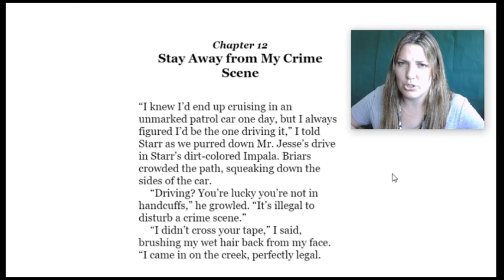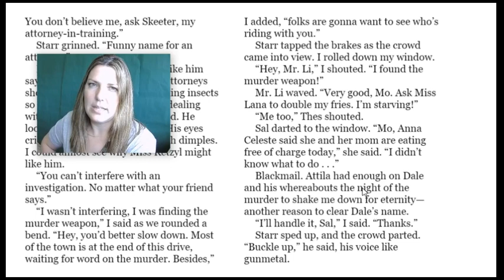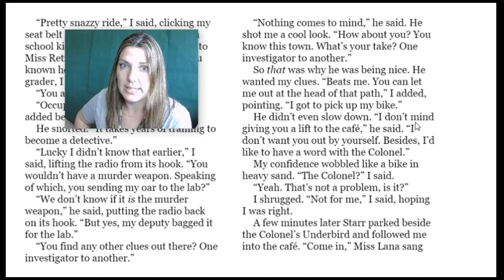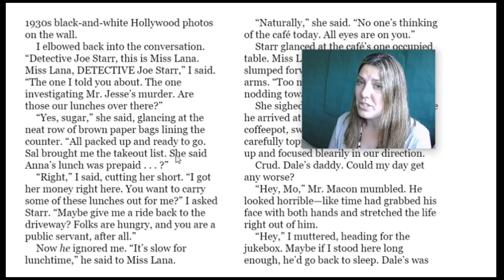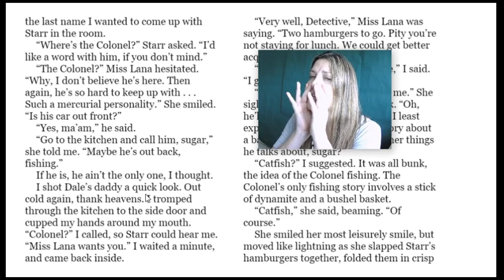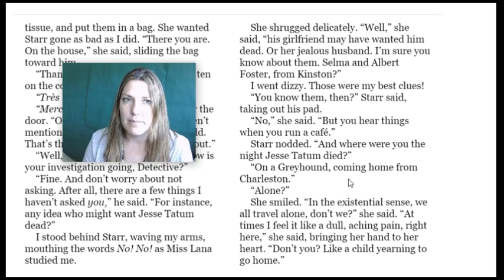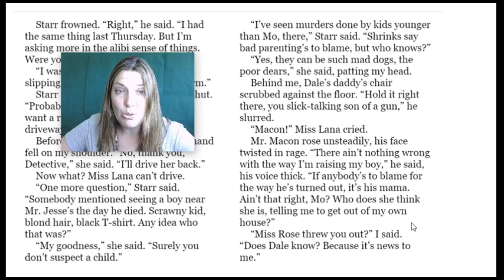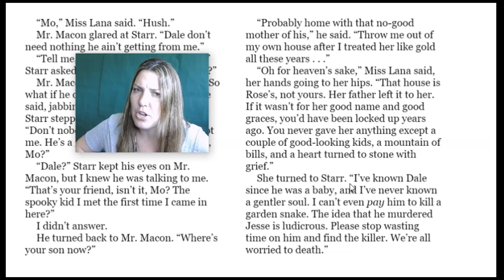"Three Times Lucky" Chapter 12 Read Aloud with Text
Continue reading Sheila Turnage's novel with fluency and text provided.